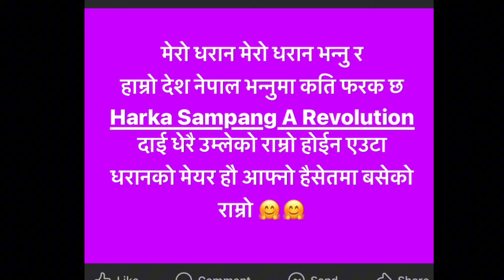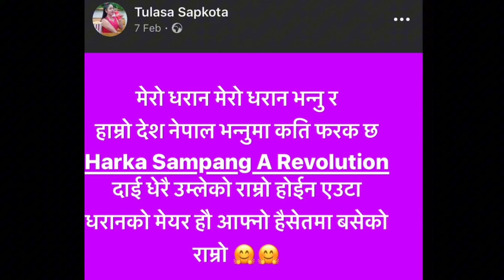यि बैनिले मेयर हर्कलाई यसो भनिन् बेसि नउम्लिनु आफ्नो हैशियतमा बस्नु